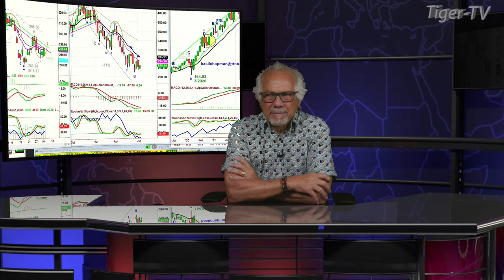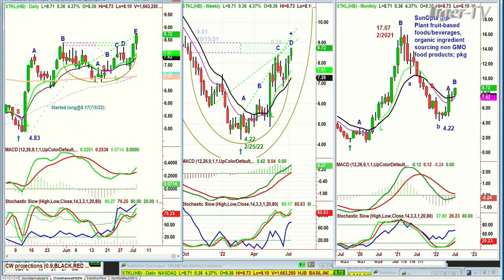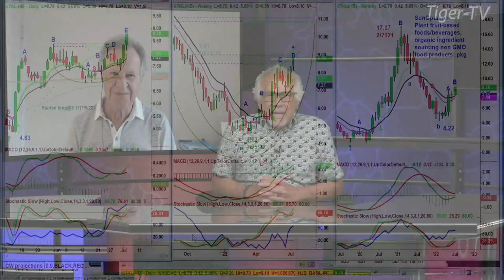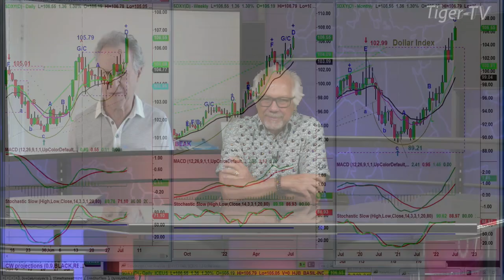July 5th, Basil Chapman on the Tom O'Brien Show - 2022